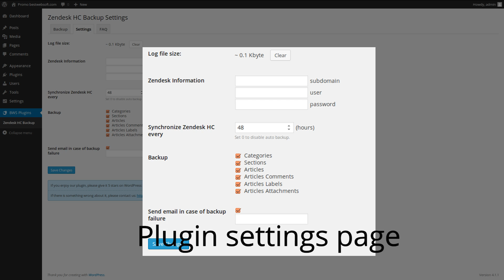Zendesk Help Center Backup by BestWebSoft WordPress Plugin - Brief Overview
This video contains a brief overview of Zendesk HC Backup Plugin developed by BestWebSoft.

Create a backup copy of your Zendesk Help Center with using our new fantastic Zendesk HC Backup plugin. You are able to customize the frequency of backup creation from the plugin's settings page. There you can also find the time and logs of last made backup.  If  backup error occurs, the plugin sends a message to the email, which is also specified in the settings.